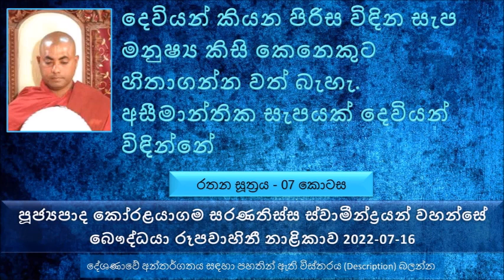Rathana Sutta 07 - Ven Koralayagama Saranathissa Thero 2022.07.16 The Buddhist TV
මෙතෙක් සාරාංශය
කුසල් සිතක් තිබෙන වෙලාවට අකුසල් සිත් පහල වෙන්නේ නැහැ
කෙනෙක් ධ්‍යාන වලට සම වැදිලා ඉන්න වෙලාවට අකුසල් සිත් පහල වෙන්නේ නැහැ
සමුච්ච්ජ්ද පහාන කියන්නේ මාර්ග සිතින් ප්‍රහාණය වෙන්නේ
පටිපස්සද්දී පහාන සෝවාන් මාර්ග සිත...
භාග්‍යවතුන් වහන්සේ යම්කිසි ධර්ම කාරණාවක් කෙටි කරලා වදාළට මේ ලෝකයේ කිසිම කෙනෙකුට බුදුරජාණන් වහන්සේ වදාළ කිසිම ධර්ම කරුණක් කෙටි කරන්න අවසර නැහැ කරන්නත් බැහැ
දෙවැනි ගාථා රතනය ඇසුරෙන් කරුණු පැහැදිළි කරන්න
දෙවියන් කියන පිරිස විඳින සැප මනුෂ්‍ය කිසි කෙනෙකුට හිතාගන්න වත් බැහැ.අසීමාන්තික සැපයක් දෙවියන් විඳින්නේ
පුද්ගලයන් විවේචනය කරන්නේ නැතුව වැරදි ධර්ම කරුණු නිවැරදි කරන්න කියල බුදුරජාණන් වහන්සේ වදාළ සේක.
ප්‍රඥාවෙන් විනිවිද දකින තුරුම...
සැප කැමති නම් මේ වස්තුව ගිහින් ගඟ මැද්දේ හලලා එන්න කියල රට්ටපාල මහා රහතන් වහන්සේ තමන්ගේ දෙමාපියන් හට වරක පැවසුවේ...